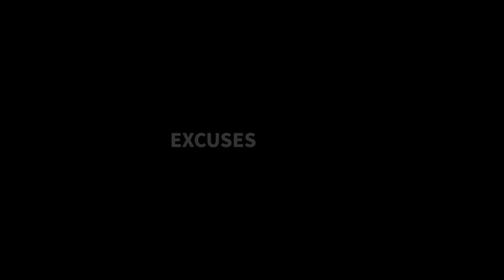TIPS MEMBUAT PENGHARUM TOILET MURAH HEMAT TAHAN LAMA | PAKAI 2 BAHAN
kalau kalian punya toilet berbau... udah coba pakai kapirbarus tapi tetep kurang ampuh? coba trik ini deh... mudah2an bisa jadi solusi buat kalian ya ..

selamat mencoba.
salam djadivlog semua orang bisa nge-Vlog
wassalamu'alaikum